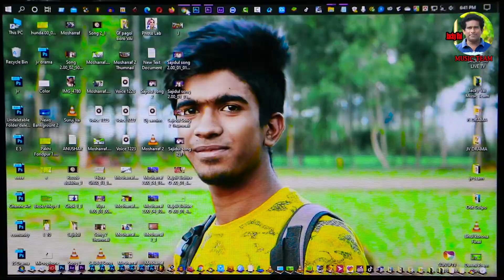Hearing The Song About The Life Of Blind Kajli Will Bring Tears To Your Eyes | Ondho Kajoli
Hi Guyes

In this video I have sung a song the song is about Ondho Kajoli